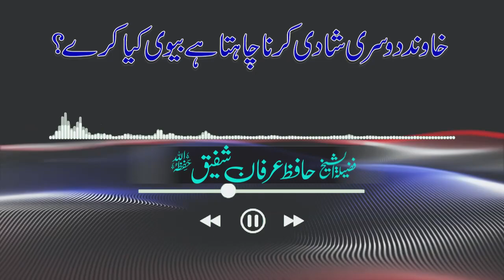Khawand Dosri Shadi Karna Chahta hai Bivi Kia Kry? || Shaikh Hafiz Irfan Shafiq || Darulfalah Kasur